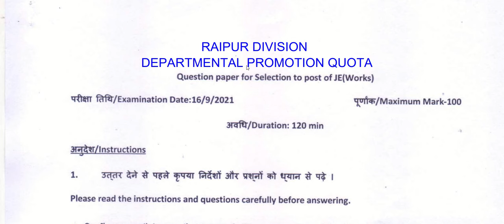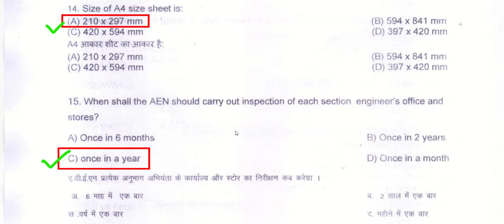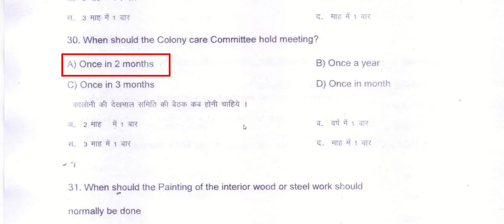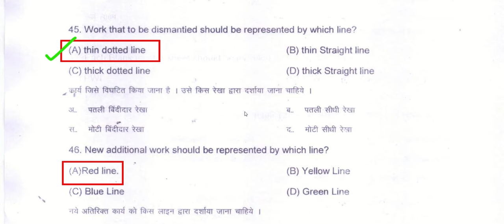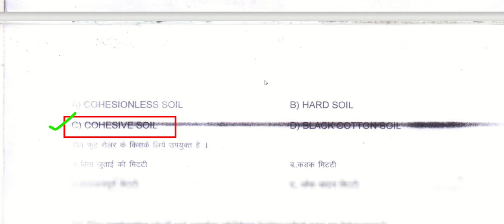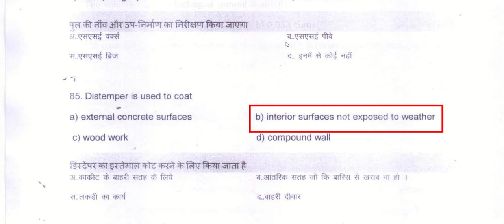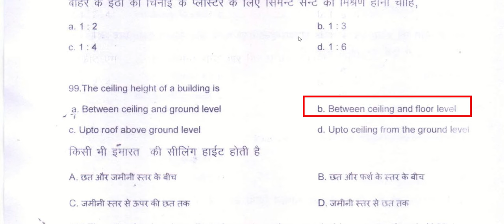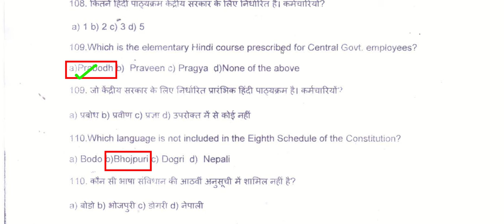Unlocking Railway JE Works Raipur 2021: Er. Trivendra's Guide & Previous Year's Questions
ANSWER KEY OF JE WORKS RAIPUR 2021 IN RAILWAY | ER TRIVENDRA KUMAR |PREVIOUS YEARS QUESTION

JE Works Raipur Railway Exam 2021
Railway Exam Question Paper 2021
DPQ (Directly Promoted Quota) Exam 2021
LDCE (Limited Departmental Competitive Exam) 2021
ER Trivendra Railway Exam 2021
Assistant Engineer (AEN) Exam 2021
Railway JE Works Previous Year Paper
Railway Exam Preparation Tips
Raipur Railway Recruitment 2021
Railway Exam Study Material